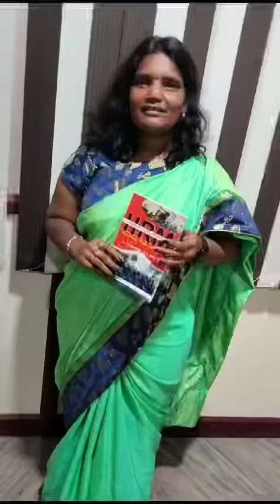Human Resource Management book entitled: HRM Concepts Through Activity Based Learning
Active learning transforms the classroom into a space of exploration. Students actively participate, constructing knowledge through hands-on experiences, discussions, and collaboration”.
50 + Activities in HRM Book entitled “HRM Concepts Through Activity Based learning”
It’s time to use innovative teaching methods in your classroom….